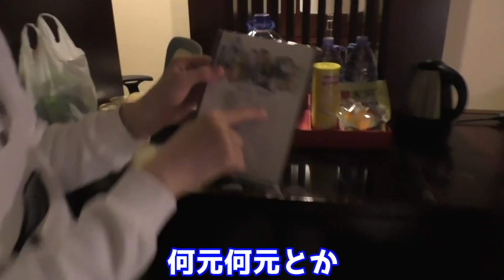荒野行動の本社に招待されたから中国にガチで突撃潜入してみた【ヒカラファ中国滞在記#1】